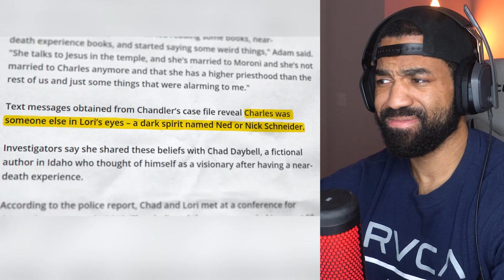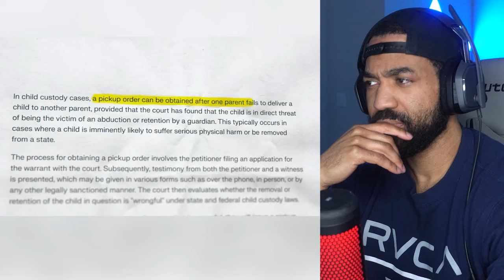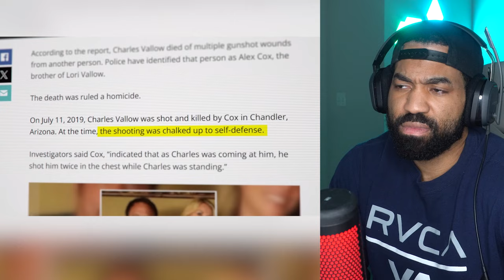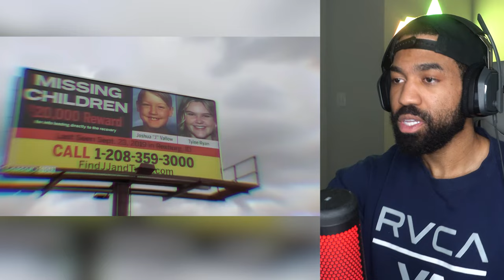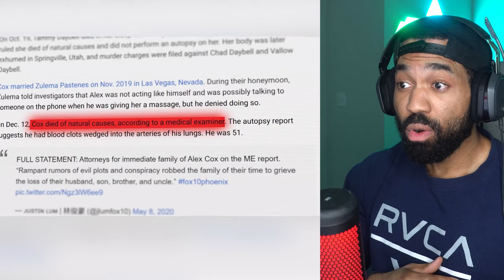JC reacts to When A Husband Discovers His Wife Is A Killer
2. Follow me and DM on Instagram at @JC_Stellar

If you are a person in the video that I'm reacting to and you would like me to take it down.

1. DM at JC_Stellar